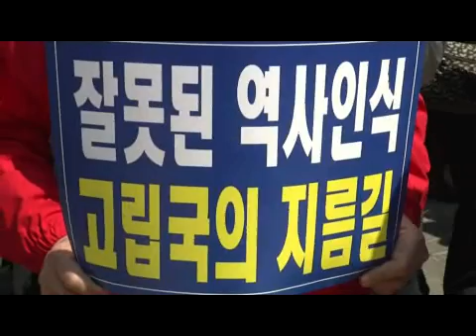SKorea Japan (Asia Australasia)